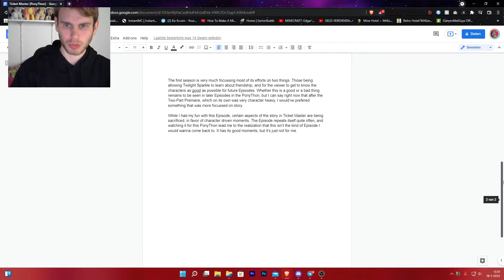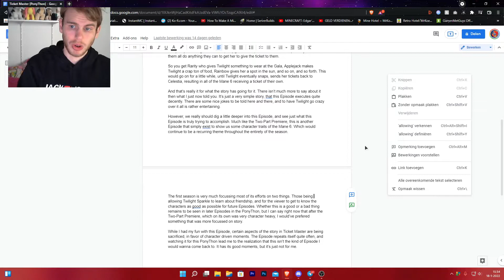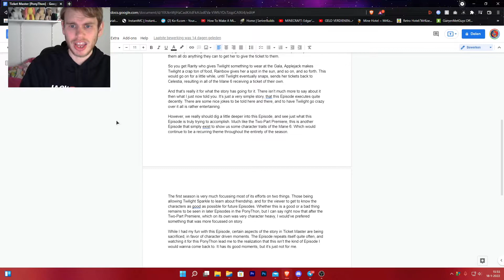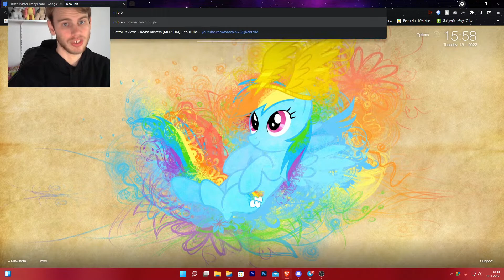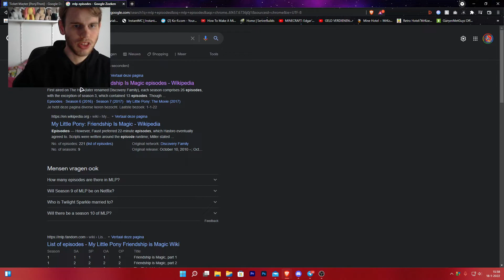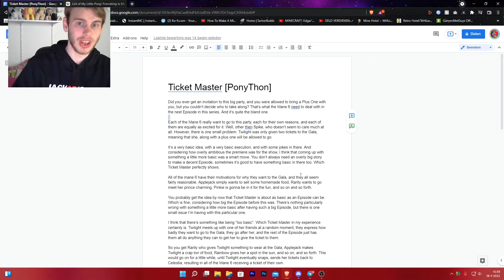An update on the Ticket Master PonyThon Review [Koen's Corner]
I'm Koen Kist, a proud, passionate video editor from the Netherlands, who loves making videos.

Most of what you'll find on this channel is just me screwing around. Sometimes you'll find a Let's Play on here, other times it's gonna be a Review, other times I'll talk about random stuff I like talking about. I have no upload schedule, I simply upload whenever I have a video finished.

PhoenixStarYT is just a place for me to upload literally anything that I want to upload on here. I don't make videos to make money, I simply make videos because I love it. And this YouTube channel is just a place for me to experiment, to play games, to talk about animation, and most importantly, to have fun.

Stay passionate!

Channel artwork by Miesdo Creations and NinnyDraws.